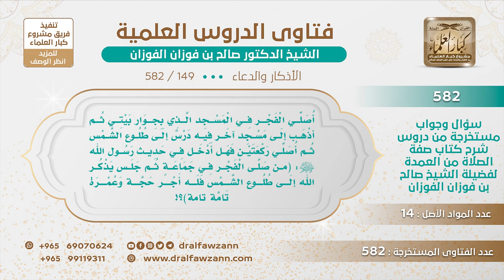[149 -582] هل الخروج من المسجد بعد صلاة الفجر لطلب العلم أفضل أم يجلس يذكر الله حتى تطلع الشمس؟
-"السؤال: أصلي الفجر في المسجد الذي بجوار بيتي ثم أذهب إلى مسجد آخر فيه درس إلى طلوع الشمس ثم أصلي ركعتين فهل أدخل في حديث رسول الله ﷺ: (من صلى الفجر في جماعة ثم جلس يذكر الله إلى طلوع الشمس فله أجر حجة وعمرة تامة تامة)؟
الجَوَابُ: أنت ذهبت لطلب العلم وهذا من أفضل من الجلوس للذكر في المسجد، هذا أفضل، ذهابك لطلب العلم أفضل من جلوسك في المسجد بعد الصلاة تذكر الله إلى ارتفاع الشمس، فطلب العلم فضله عظيم.
للاشتراك في قناة الشيخ صالح الفوزان
سؤال وجواب من شرح صفة الصلاة ( 582 ) مقطع

للاستفسار والإقتراحات والدعم
رئيس الفريق
لمشروع كبار العلماء